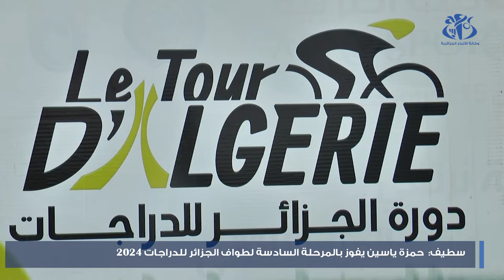سطيف: حمزة ياسين يفوز بالمرحلة السادسة من طواف الجزائر للدراجات 2024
سطيف (وأج) - فاز الدراج الجزائري حمزة ياسين،  بالمرحلة السادسة لطواف الجزائر2024، بينما أهدرت الجزائر القميص الأصفر لصالح الإريتيري ميرون تيسهوم هاغوس، في أطول مرحلة للطواف على مسافة 186.5 كلم بين البويرة و سطيف، والتي شهدت مشاركة 71 دراجا من 16 فريقا.